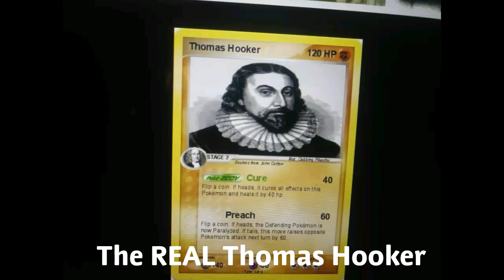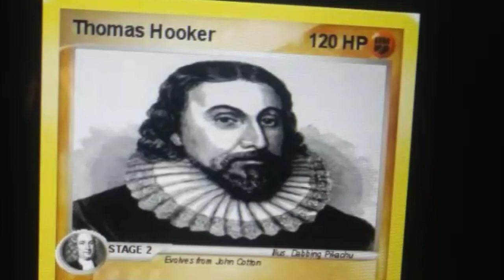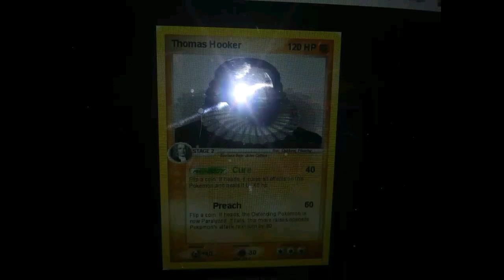It's Connecticut! - Advanced U.S History Project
I uploaded this video so that it could be presented to my history class. Me and Leafy both agree it was horribly executed. The script was bad, the execution was even worse, and our clothing changes throughout the video because we recorded it over about a week. All of Leafy's parts were texted to me, so horrible quality, and I was using a horrible editing program. Also" my hair is orange because I tried bleaching it white so I could look like a Malfoy but ended up more like a Weasley. At the time, the class found it hilarious and we got an A, but no one from that class was happy doing group projects with me in other classes.

At the end of the day, please take this video as less of an educational video about the origins of Connecticut (which is actually not. even what we were suppose to be talking about) and more of a "how not to make a video for school".

According to our teacher, in his 12 or so years of working at the school, he had never seen a student do a video for a project. That's honestly probably the only reason we got an A.